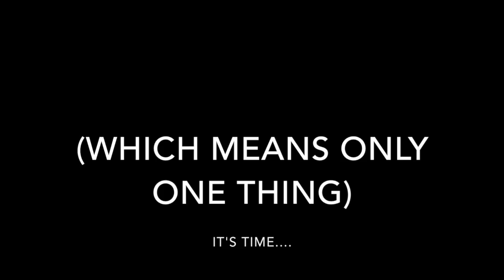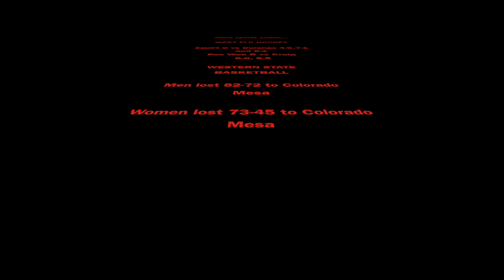Sports Recap Jan. 19, 2015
This video is about Sports Recap Jan 19 2015